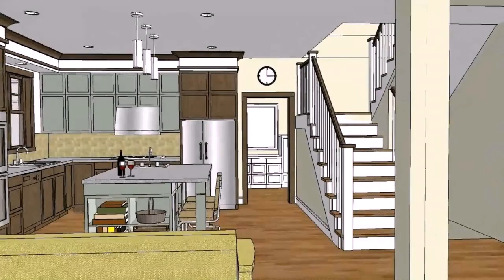Floor Plan Home Design (see description)